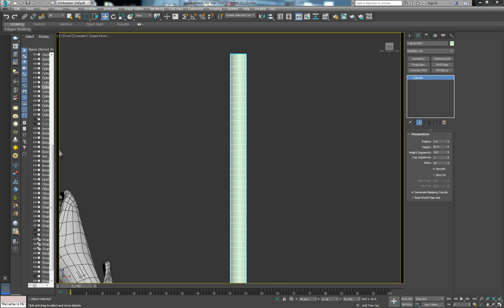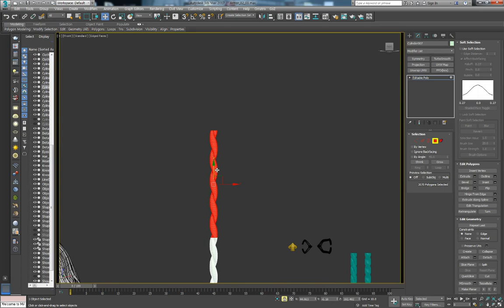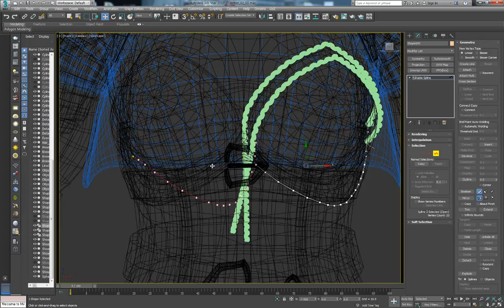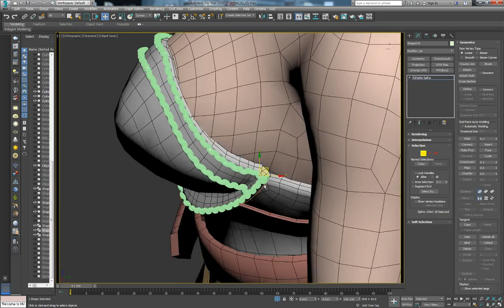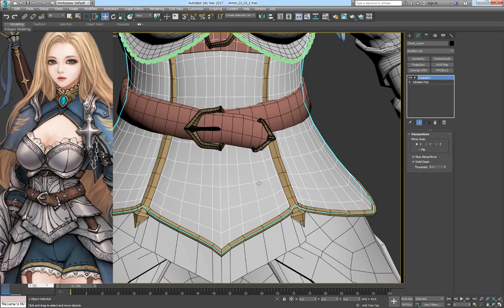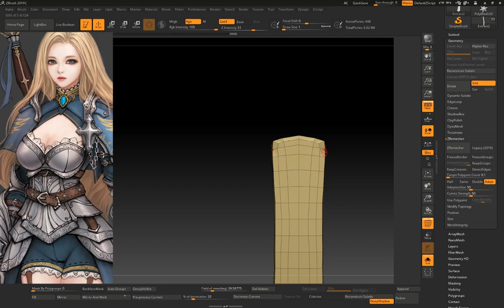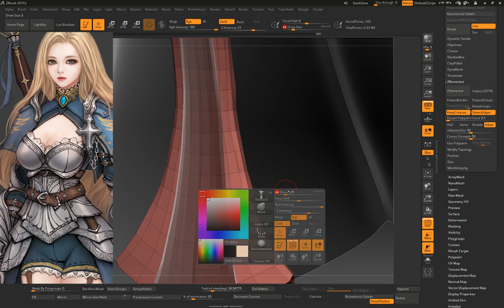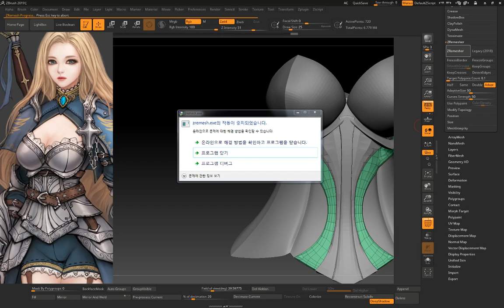[JDStyles] Armor works 갑옷 작업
Armor works using path deform.